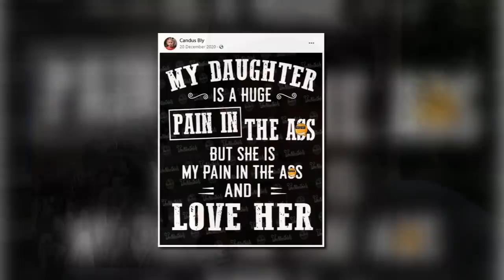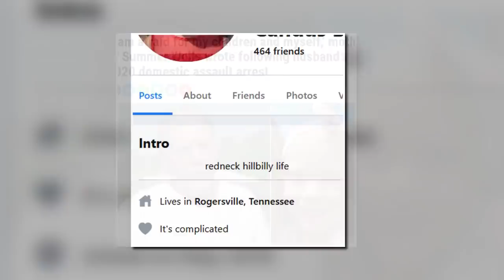Day 60: Just In! Don Investigates...HIMSELF!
Don't miss a special TCRS LIVESTREAM discussion on what inferences to draw from the latest footage shot by Don.